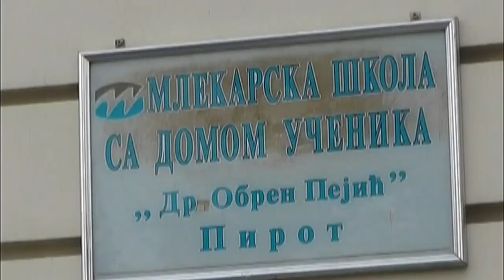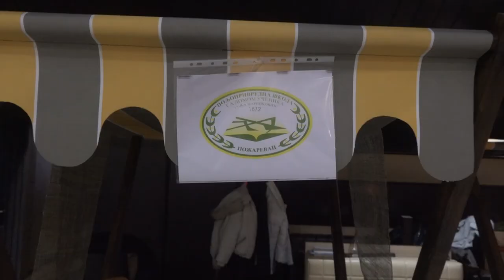''DANI HLEBA I SIRA'' KRUNA OBELEŽAVANJA GODIŠNJICE MLEKARSKE ŠKOLE